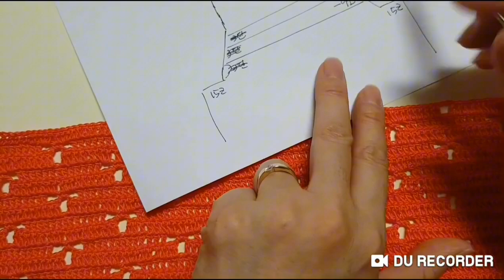프릴 민소매티 코바늘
여자아이 프린 민소매티

코바늘
피마룩스35's
바늘 레이스 2호
사슬 135코  40센치 폭